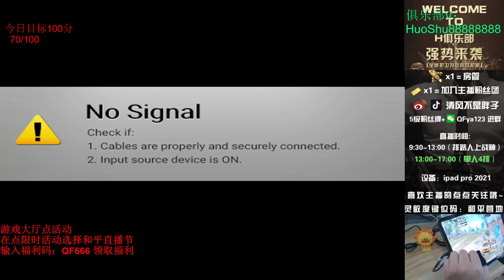Director Yan pointed to his nose and said: "Don't make this pose! Get the documents - StrangeGirlS2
StrangeGirlS2
Director Yan pointed to his nose and said: "Don't make this pose! Get the documents